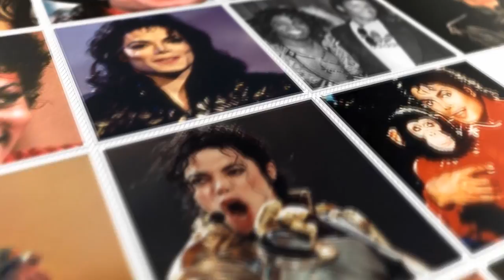The Way We Feel - Tribute to Michael Jackson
The Way We Feel - Tribute to Michael Jackson by Sohayung| Chaithanya Kamasani | Ritesh | krishna theja